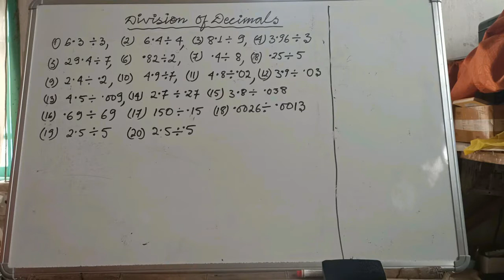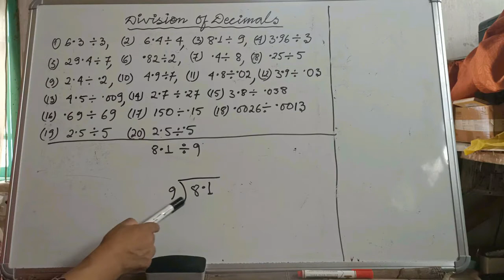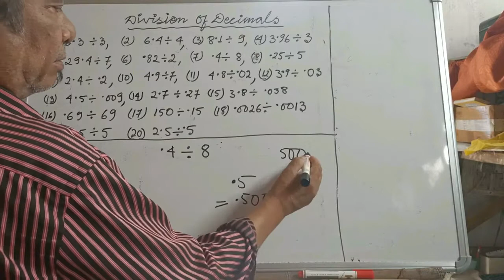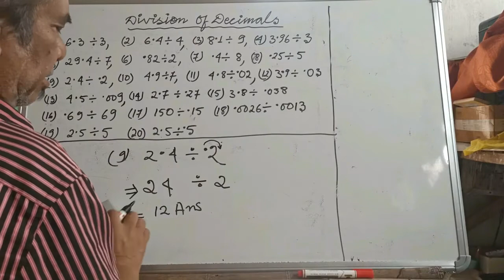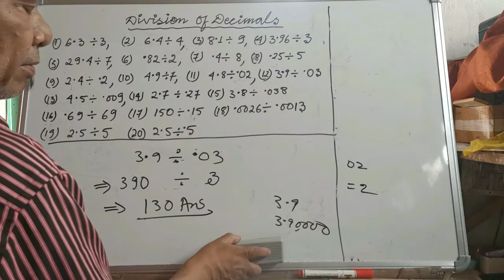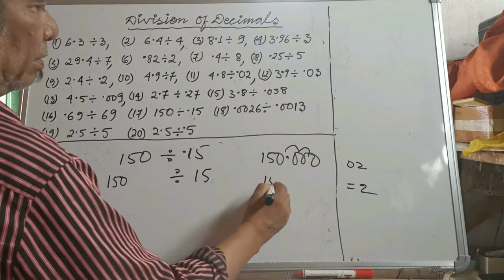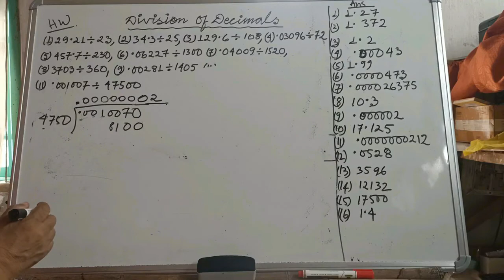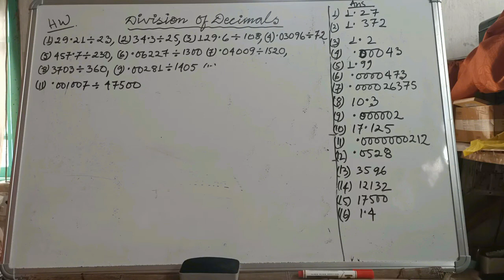Tynrai Jingkhein - Division of decimals explained in Khasi V-8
Learn how to divide decimal numbers. (explained in Khasi) Video-8

Ha kane ka video ngin peit pat kumno ban divide ia ki decimal numbers.